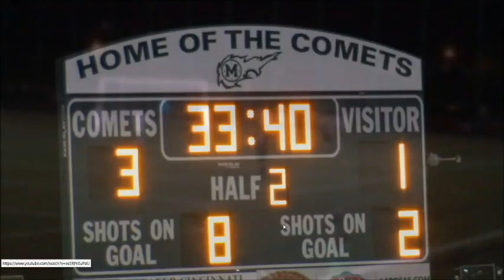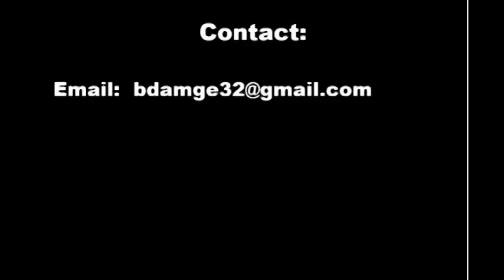Ben Damge 2019 HS Soccer Highlights